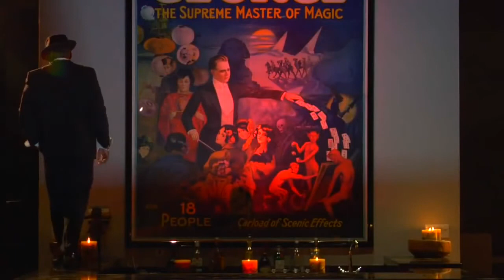Young Buck - Hold On (feat. 50 Cent) (slowed + reverb)